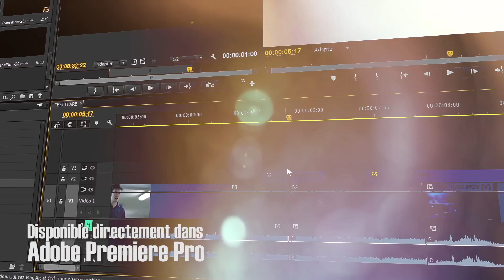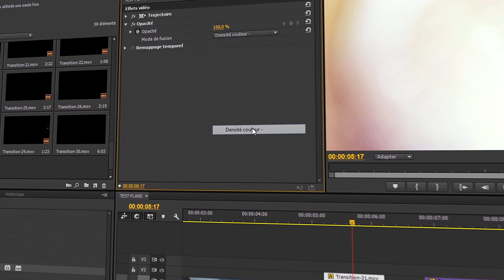Free Lens Flares Pack (Volume 1) by Vectan-Production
Découvrez le premier pack de 57 lens flares créé par Vectan-Production et totalement GRATUIT !
Discover the first 57 lens flares pack created by Vectan-Production and for FREE !